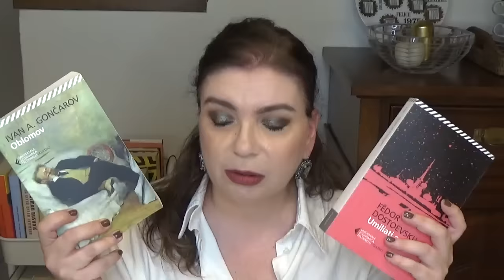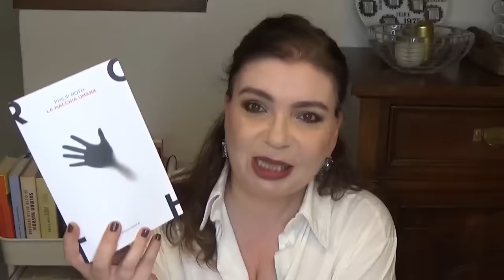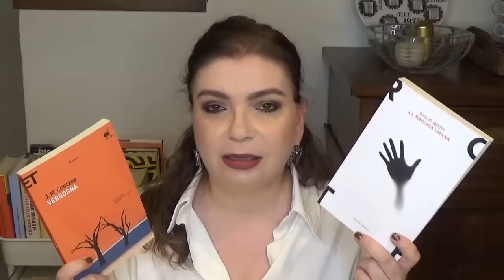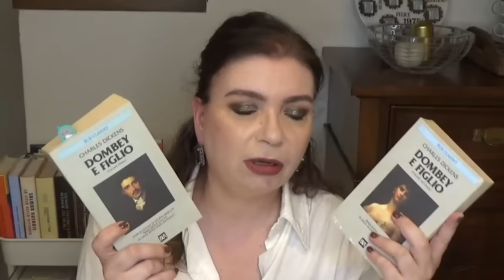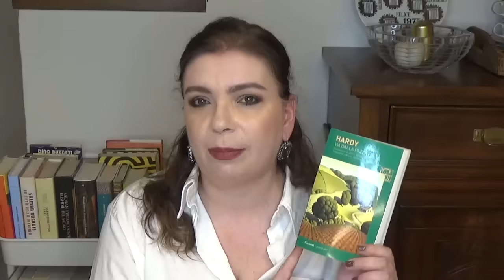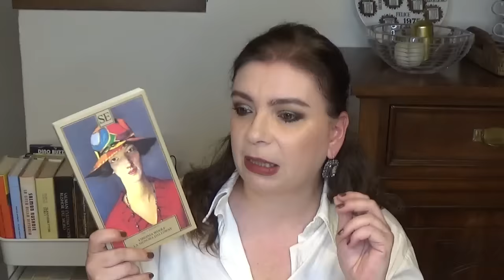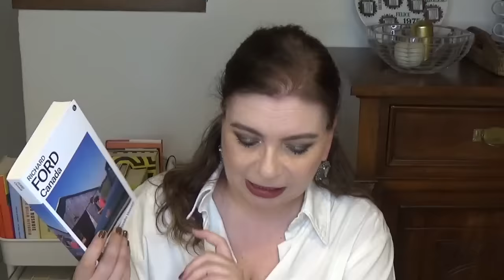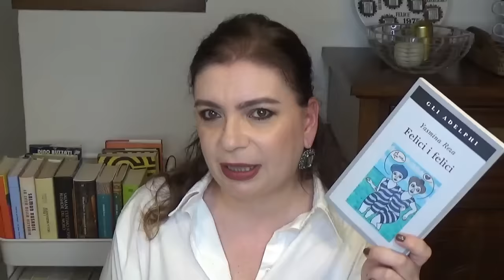TBR autunno 2023 e bilancio TBR estiva (con chiacchiere in libertà)!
Ciao a tutti! Oggi vi propongo la mia tbr per i prossimi mesi e vi racconto com'è andata nei mesi appena trascorsi. Spero tanto che il video vi piaccia e che vi sia di spunto!

Il vincitore del sondaggio della scorsa settinìmana è "OBLOMOV" che leggerò/leggeremo tra ottobre e novembre 2023.

Se volete leggere con me...
 PROGETTO: ALLA SCOPERTA DELL'AMERICA
In questo video troverete ogni singola specifica, compresi i titoli alle singole sezioni del testo di riferimento principale.
-Testi di riferimento:
  "Americana" raccolta di racconti a cura di Elio Vittorini Bompiani
   Agostino Lombardo "Il grande romanzo americano" Minimum Fax
-Prima tappa (tempo di lettura settembre/ottobre 2023)
  Da "Americana": sezioni Le origini e I classici
  Da "Il grande romanzo americano" capitoli: La narrativa di Edgar Allan Poe, Ritratto di Nathaniel
  Hawthorne, La ricerca di Melville
  Romanzo da abbinare: Nathaniel Hawthorne "La lettera scarlatta"
-Seconda tappa (tempo di lettura novembre/dicembre 2023)
  Da "Americana": sezioni Nascita della leggenda e La letteratura della borghesia
  Da "Il grande romanzo americano" capitoli: L'autobiografia di Mark Twain, L'umorismo tragico di      Ambrose Bierce, L'arte di Stephen Crane, Introduzione a Henry James
  Romanzi da abbinare: Mark Twain "Le avventure di Tom Sawyer" e "Le avventure di Huckleberry  Finn", Stephen Crane "Il segno rosso del coraggio"
-Terza tappa (tempo di lettura gennaio/febbraio 2024)
  Da "Americana" sezioni: Il rivolgimento delle forme e Eccentrici,una parentesi
  Romanzo da abbinare: Francis Scott Fitzgerald "Di qua dal Paradiso"
-Quarta tappa (tempo di lettura marzo/aprile 2024)
  Da "Americana" sezioni: Storia contemporanea
  Da "Il grande romanzo americano" Ernest Hemingway, La ricerca di Faulkner, John Steinbeck
  Romanzo da abbinare William Faulkner "L'urlo e il furore"
-Quinta tappa (tempo di lettura maggio/giugno 2024)
  Da "Americana" sezione La nuova leggenda
  Romanzi da abbinare: Erskine P. Caldwell "La via del tabacco" e John Fante "Le storie di Arturo Bandini.
-Al termine di ogni bimestre, alla prima data utile del mese successivo alla chiusura della tappa, registrerò un video dedicato alla tappa.
Ribadisco anche qui  che il mio è solo un percorso suggerito in cui indico i testi a cui io farò riferimento. Potete partecipare nel modo che più vi si addice, anche solo leggendo i romanzi, o altri romanzi anche di altri autori dello stesso periodo storico o della stessa corrente o solo i testi di approfondimento. Insomma, totale libertà e soprattutto spazio al confronto!

LIBRI CITATI IN QUESTO VIDEO:
-Edward St. Aubyn "I Melrose" Neri Pozza trad. Luca Briasco
-Ivan A. Goncarov "Oblomov" Feltrinelli trad. Paolo Nori
-Fedor Dostevskij "Umiliati e offesi" Feltrinelli trad. Serena Prina
-Philip Roth "La macchia umana" Einaudi trad. Vincenzo Mantovani
-J.M. Coetzee "Vergogna" Einaudi trad. Gaspare Bona
-Charles Dickens "Dombey e figlio" Bur trad. Gioia Angiolillo Zannino
-Daphne du Maurier "Mia cugina Rachele" Beat trad. Marina Morpurgo
-Thomas Hardy "Via dalla pazza folla" Garzanti trad. Pietro Jahier Naj-Lis Rissler Stoneman
-Virginia Woolf "La signora Dalloway" SE trad. Laura Ricci Doni
-Nadia Fusini "Possiedo la mia anima" Feltrinelli
-Virginia Woolf "Una stanza tutta per sè" Feltrinelli trad. Livio Bacchi Wilcock e J.Rodolfo Wilcock
-Richard Ford "Canada" collana Americana Corriere della sera
-Bret Anthony Johnston "Ricordami così" Einaudi trad. Federica Aceto
-Kazuo Ishiguro "Quel che resta del giorno" Einaudi trad. Maria Antonietta Saracino
-Georgi Gospodinov "Cronorifugio" Voland trad. Giuseppe Dell'Agata
-Italo Calvino "Se una notte d'inverno un viaggiatore" Mondadori
-Alessandro Piperno "Di chi è la colpa" Mondadori
-Kai Bird - Martin J. Sherwin "Oppenheimer" Garzanti trad. Emanuele e Alfonso Vinassa De Regny
-Sam Kean "La brigata dei bastardi" Adelphi trad. Luigi Civalleri
-Shirley Jackson "Un giorno come un altro" Adelphi trad. Simona Vinci
-Amelie Nothomb "Antichrista" Voland trad. Monica Capuani
-Yasmina Reza "Felici i felici" Adelphi trad. Maurizia Balmelli
-Guadalupe Nettel "Il corpo in cui sono nata" La nuova frontiera trad. Federica Niola

Cosa indosso:
camicia e orecchini no brand
orologio Cluse
bracciale Kidult

Make up:
occhi: Natasha Denona Mini star palette
guance: Clarins Palette Contour Visage
labbra: Lisa Eldrige The True Velvet Lipstick Velvet Blush
smalto: Faby Vega